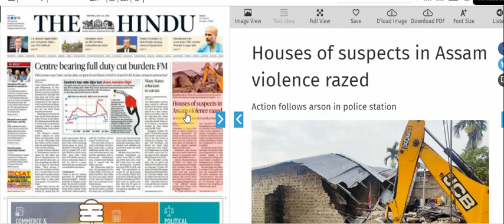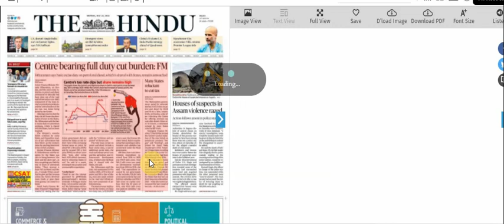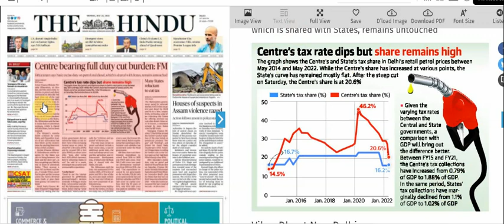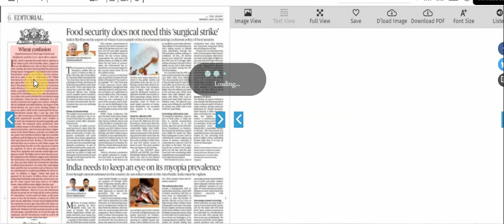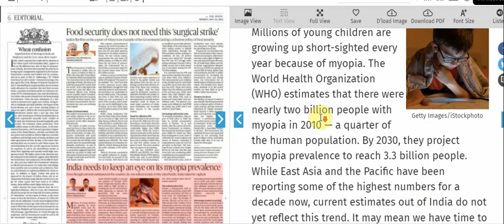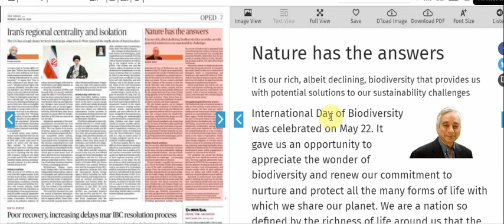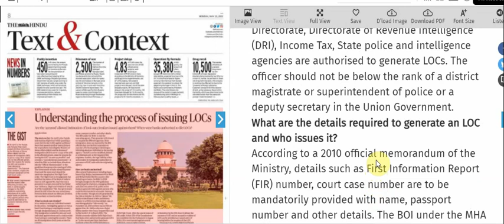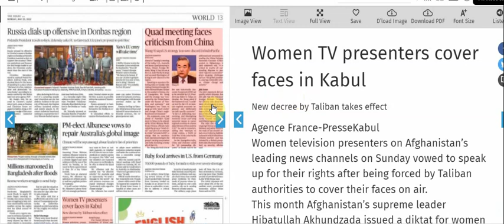23 May 2022 | The Hindu Newspaper Analysis | The Hindu Newspaper Today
23 May 2022 | The Hindu Newspaper Analysis | The Hindu Newspaper Today | The Hindu Analysis

UPSC EPFO
RPSC exams